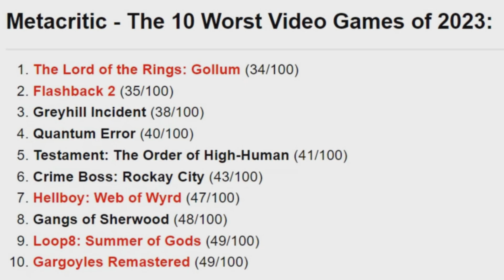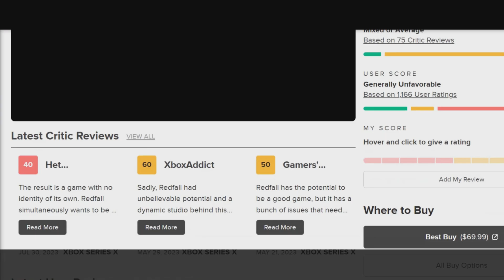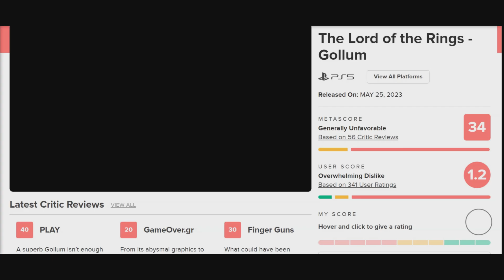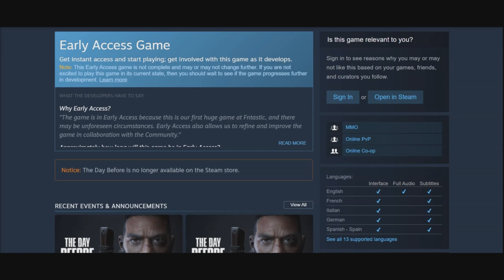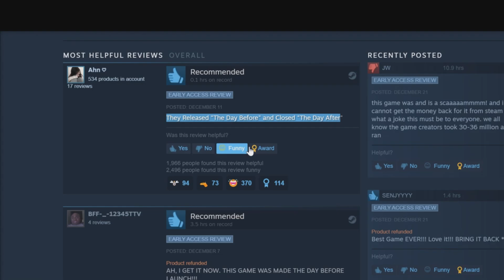The Worst Games Of 2023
Welcome back 2023 has been an amazing year for games 2023 gave us us classics like Balder gate 3 and Zelda tears of the kingdom but it also gave us some of the worst game ever nade as well, so here my list of the worst games of 2023, now kick back relax and enjoy.

🎬TIMESTAMPS
0:03 Intro
Outro